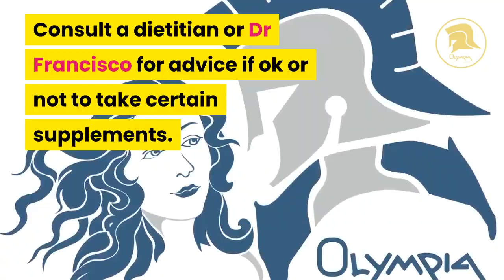S - Supplements for weight loss: A-Z OLYMPIA Lifestyle Golden Diet Tips & Cheats by Dr Francisco.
OLYMPIA Lifestyle by Dr Francisco (Health Enhancement & Sustainable Weight Loss Programmes)